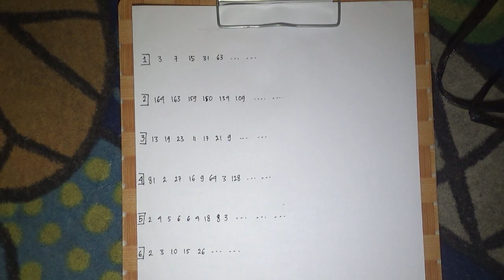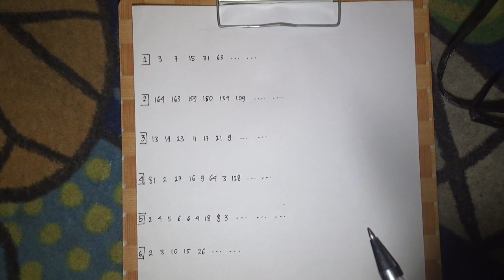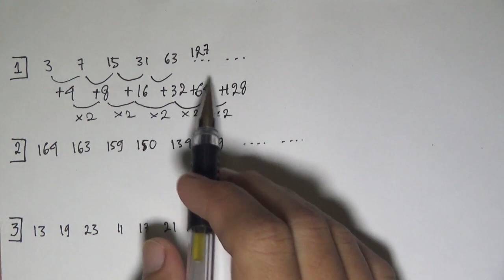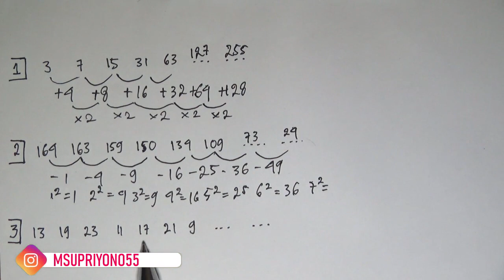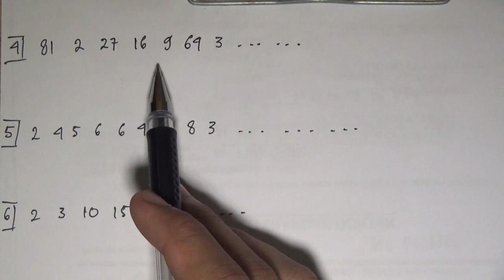Jurus Jitu Memahami Pola Deret Angka | Tes Psikotes Matematika dasar Part 1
Tes Psikotes Matematika Dasar mengenai deret angka ini sering sekali digunakan dalam proses perekrutan karyawan terutama karyawan pabrik diberbagai perusahaan.
Semoga Cara menemukan pola dalam mengerjakan soal tes psikotes deret angka ini dapat dipahami dengan mudah yah guys.